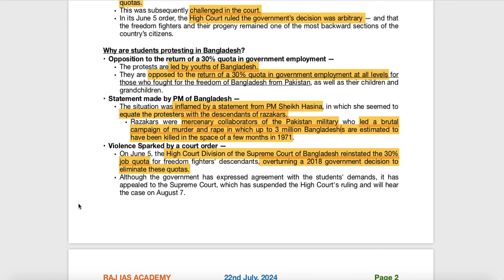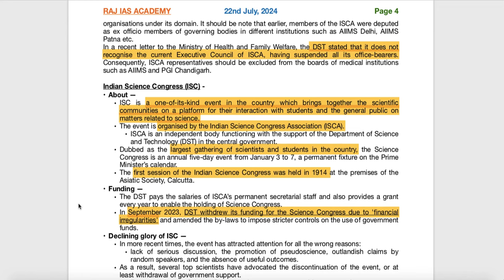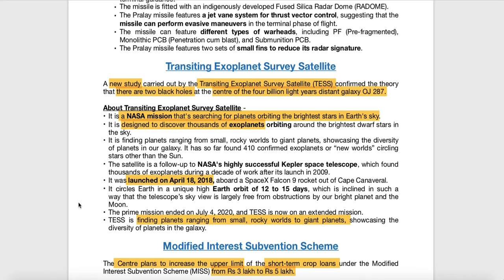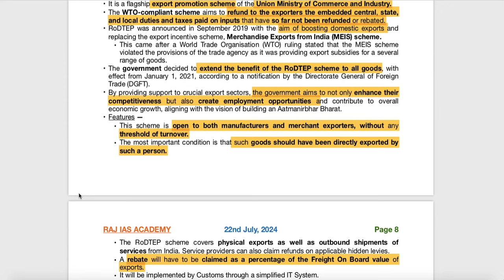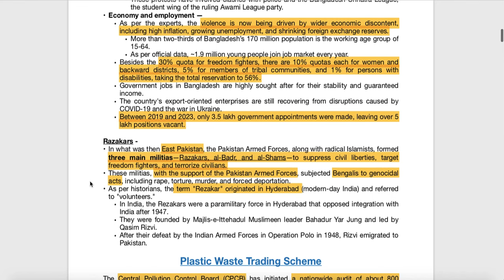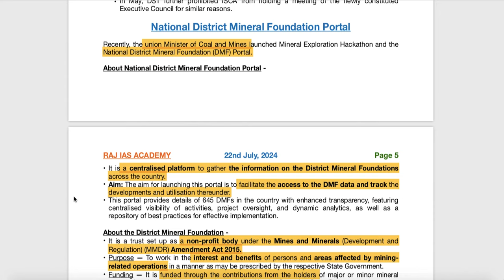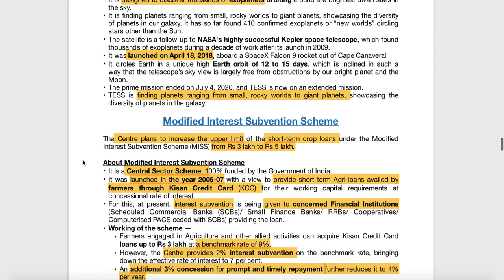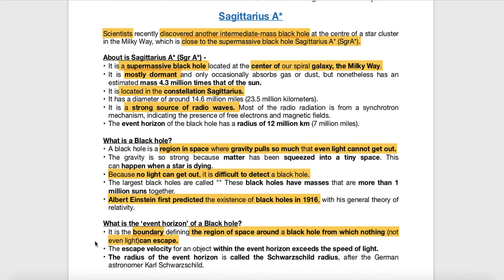22nd July - Prelims Booster - Current Affairs | UPSC | IAS | IAS 2025 (Hindi + English)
Chapters:
00:00 - Hindi Explanation
15:05 - English Explanation

Welcome to Raj Malhotra's IAS !